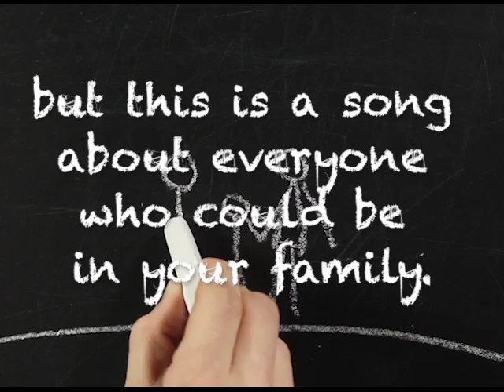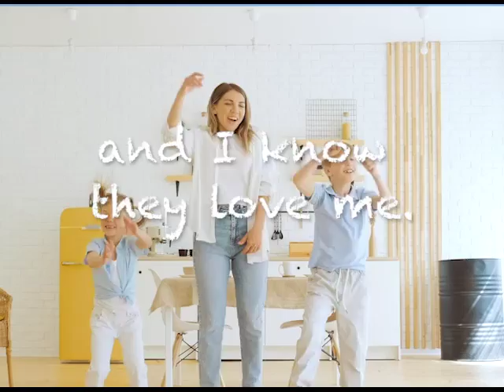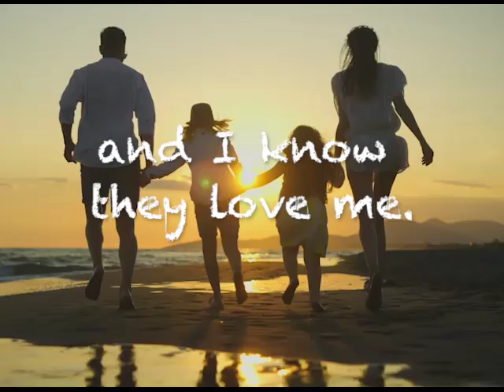Family Song (Aveah)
Personalized Preschool Educational Song About Families (Aveah)